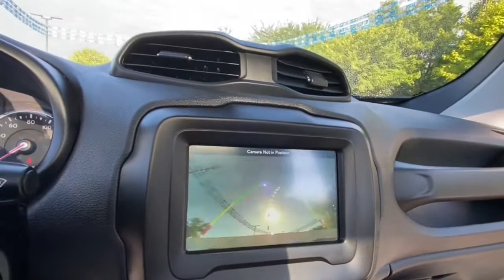2019 Jeep Renegade Rochester Hillls, Clarkston, Troy, Waterford, Southfield, MI 53874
Alpine White Clearcoat Used 2019 Jeep Renegade available in Rochester Hills, Michigan at Milosch's Palace CDJ. Servicing the Clarkston, Troy, Waterford, Southfield, MI area.

Certified - 2019 JEEP RENEGADE LATITUDE **4WD**Moonroof/Sunroof-Dual/Panoramic**Bluetooth**Back-Up Camera**Front Heated Seating**Excellent ConditionbrbrThis vehicle also includes USB Port Automatic Temperature Control Push Start Heated Steering Wheel Remote Start Satellite Radio Radio Wheel Control Auto Headlights Keyless Entry Heated Mirrors Traction Control MP3 Power Outlet Zone Temp-Dual Fog Lights and Driver-Power SeatingbrbrBLUETOOTH *ONE OWNER ALLOY WHEELS **PASSED MILOSCHS EXTENSIVE SAFETY INSPECTION BACKUP CAMERA *ACCIDENT FREE CARFAX REPORT **NON-SMOKER **4X4 **LOW LOW MILES **FACTORY CERTIFIED **JEEP CERTIFIED *HEATED FRONT SEATS *DUAL PANE PANORAMIC SUNROOF 115V Auxiliary Power Outlet 40/20/40 Rear Seat w/Trunk Pass-Thru All-Season Floor Mats Altitude Package Auto-Dimming Rear-View Mirror Black Accent Stitching Cold Weather Group Deluxe Cloth High-Back Bucket Seats Exterior Mirrors w/Supplemental Signals Gloss Black Exterior Accents Heated Front Seats Heated Steering Wheel Keyless Entry w/Panic Alarm Leather Wrapped Steering Wheel Manual Adjust 4-Way Front Passenger Seat Passive Entry Remote Start Package Popular Equipment Group Power 4-Way Driver Lumbar Adjust Power Adjust 8-Way Driver Seat Quick Order Package 2XM Rain Sensitive Windshield Wipers Vinyl Door Trim Panel Wheels: 17 x 7 Gloss Black Windshield Wiper De-Icer. 2019 Jeep Renegade Latitude 9-Speed 948TE Automatic 4WD Recent Arrival! Alpine White Clearcoat Certified. FCA US Certified Pre-Owned Details:brbr  * Roadside Assistancebr  * Vehicle Historybr  * Includes First Day Rental Car Rental Allowance and Trip Interruption Benefits. SiriusXM 3 month trial subscriptionbr  * Powertrain Limited Warranty: 84 Month/100000 Mile (whichever comes first) from original in-service datebr  * Warranty Deductible: $100br  * 125 Point Inspectionbr  * Limited Warranty: 3 Month/3000 Mile (whichever comes first) after new car warranty expires or from certified purchase datebr  * Transferable WarrantybrbrbrThe Milosch family has been serving Lake Orion and Oxfords automotive needs since 1967. Come experience the Palace Advantage! We want to give you a fair and competitive price upfront. We would also love to have your trade-in! We will give you a fair market trade value for your vehicle. Want to know what your trade is worth? Use our Kelley Blue Book Instant Cash Offer feature on our website to get a guaranteed value for your vehicle.brbrOur Service Department & Express Lane are open convenient hours during the week and Saturday. We also offer a free service shuttle for local customers a customer lounge with free coffee and popcorn as well as free wireless internet. We also offer a free car wash with every service. Altitude Package Cold Weather Group (All-Season Floor Mats Heated Front Seats Heated Steering Wheel Leather Wrapped Steering Wheel Rain Sensitive Windshield Wipers and Windshield Wiper De-Icer) Passive Entry Remote Start Package (Keyless Entry w/Panic Alarm) Popular Equipment Group (115V Auxiliary Power Outlet 40/20/40 Rear Seat w/Trunk Pass-Thru Auto-Dimming Rear-View Mirror Manual Adjust 4-Way Front Passenger Seat Power 4-Way Driver Lumbar Adjust and Power Adjust 8-Way Driver Seat) Quick Order Package 2XM (Black Accent Stitching Deluxe Cloth High-Back Bucket Seats Exterior Mirrors w/Supplemental Signals Gloss Black Exterior Accents Vinyl Door Trim Panel and Wheels: 17 x 7 Gloss Black) FCA US Certified Pre-Owned Certified 17 x 7.0 Aluminum Wheels 3.734 Final Drive Ratio 4-Wheel Disc Brakes 6 Speakers ABS brakes Air Conditioning Alloy wheels AM/FM radio: SiriusXM Anti-whiplash front head restraints Apple CarPlay/Android Auto Automatic temperature control Brake assist Compass Delay-off headlights Driver door bin Driver vanity mirror Dual front impact airbags Dual front side impact airbags Dual-Pane Panoramic Power Sunroof